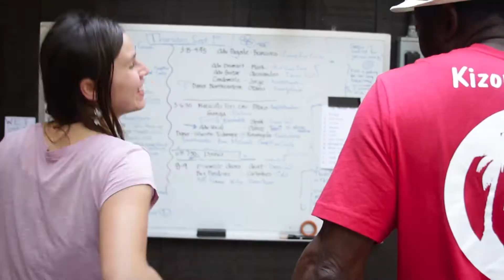IVAN LINS || California Brazil Camp || 2011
Grammy Award winning Ivan Lins talks about his impressions and memories of California Brazil Camp and writing original music inspired by the experience.

Camp Directors || Dennis Broughton + Rich Rice

Videography + Editing || Golbon Eghtedari
Ivan Lins stage footage || Eric Crawford

Music || "Road to Cazadero" by Ivan Lins + Moyseis Marques